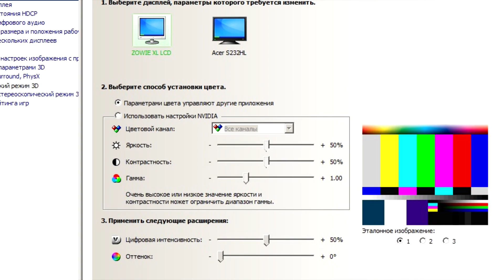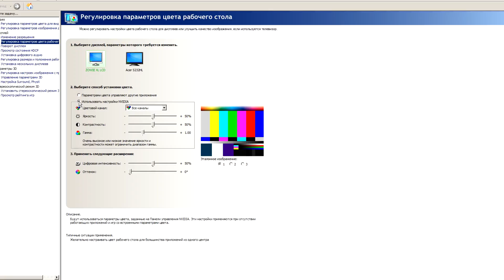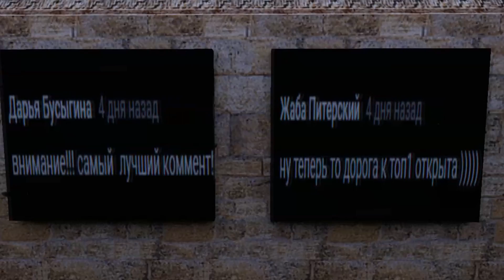НАСЫЩЕННАЯ CS 1.6 И ОЧЕНЬ МАЛЕНЬКИЙ ПРИЦЕЛ (ОБЗОР OBS d3stra)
Здарова, народ! В этой краткой видео я расскажу Вам о цветокоррекции в игре и как её сделать. Многие часто задают почему у меня такая яркая игра и маленький прицел. Ответы в видео. Прошу прощения за финальный 3д рендеринг анимации, ресемплинг видео ещё в процессе изучения.
Настройки моего прицела:
Красный, маленький, не динамический и непрозрачный. Команды:
cl_crosshair_color 255
cl_crosshair_size 1
cl_crosshair_translucent 0
cl_dynamiccrosshair 0
Поддержать проект
🧔 Имя: Серега Возраст 30+
🔴 Работа: Youtube + CS 1.6 + Музыка
🏙️ Проживание: Россия, Москва.
❇ Разрешение: 720x480
➿ DPI: 400
💢 Герц мышки: 1000
🔛 Sensitivity: 2.15
МОИ параметры запуска: